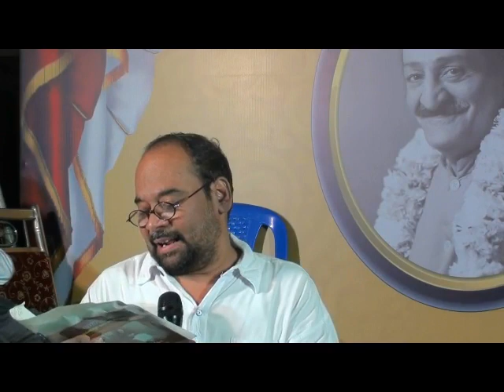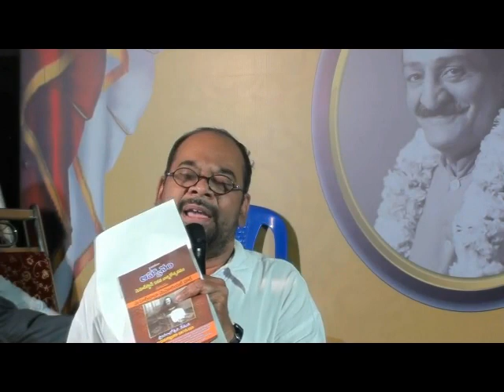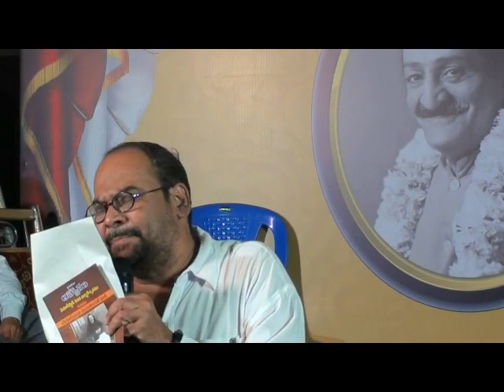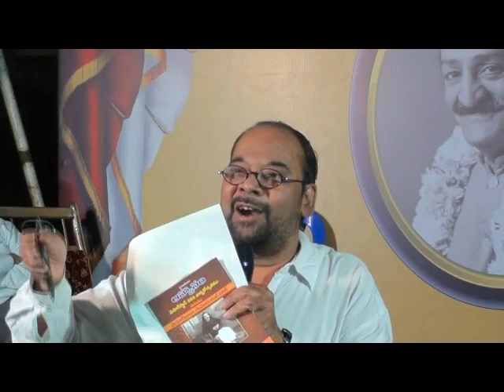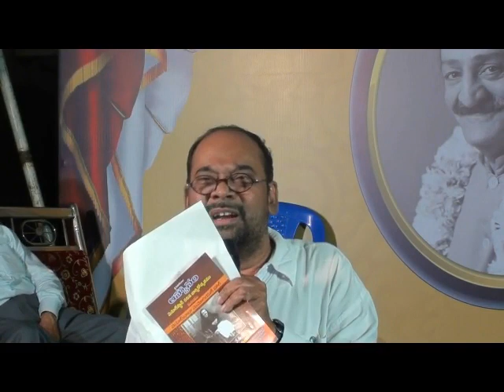SPEECH by Bro M V R K BALAJI HYDERABAD AT KOVVUR 2019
MEHER DARSH INAUGURATION OF MEHER BABA MEMORIAL HALL ON 27th FEB 2019 AT MEHERSTHAN KOVVUR